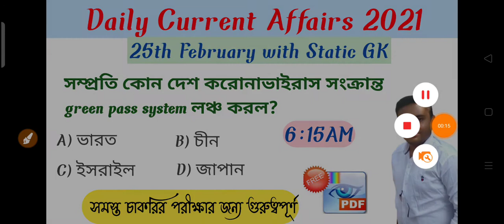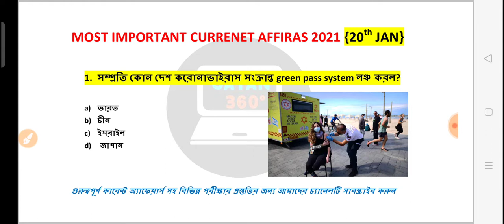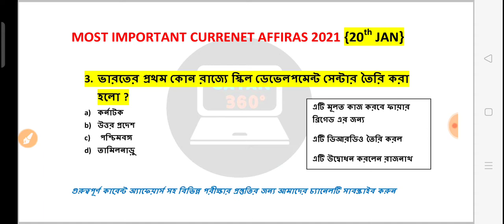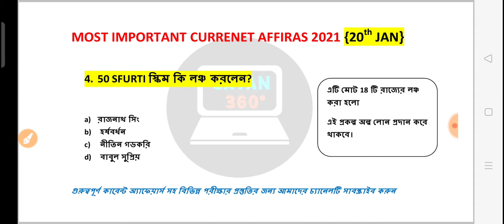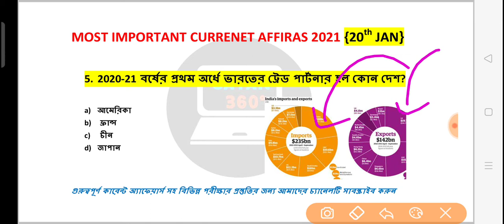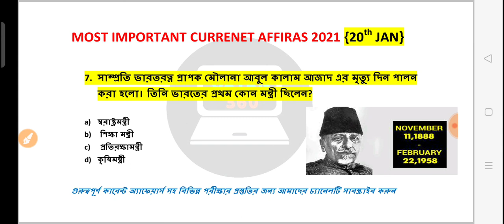25th February CA | green pass system | VL-SRSAM missile | India trade partner | skill development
current affairs class in bengali daily
to get success must watch current affairs video.

thanks